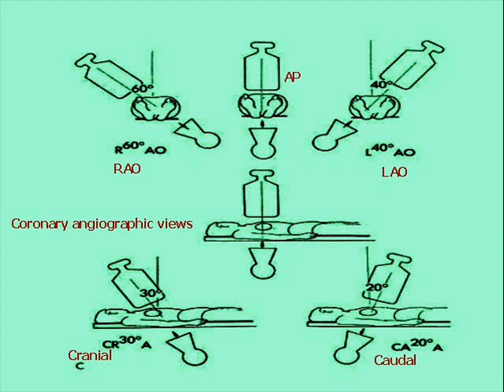A case of coronary artery disease: ECG,echocardiogram, coronary angiography and treatment.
A case of coronary artery disease thoroughly discussed for review purposes. A presentation of the ECG, the echocardiogram and the coronary angiography. Subjects such as coronary artery spasm (Prinzmetal's angina), wall motion abnormalities and their assesment with echocardiography and the various important coronary angiographic views are being discussed in the video.